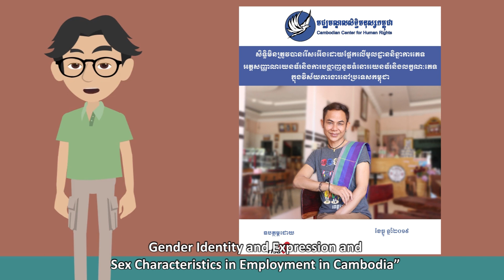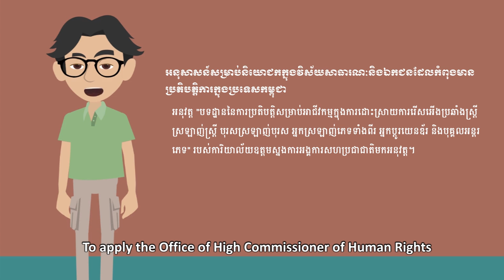ការរើសអើងមកលើអ្នកស្រឡាញ់ភេទដូចគ្នា-Discrimination of LGBTIQ Individuals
ការរើសអើងទៅលើបុរសស្រឡាញ់បុរសនៅកន្លែងធ្វើការ
ផលិតដោយគម្រោងនិន្នាការភេទអត្តសញ្ញាណយេនឌ័រនិងការបង្ហាញនូវទំនោរយេនឌ័រ របស់មជ្ឈមណ្ឌលសិទ្ធិមនុស្សកម្ពុជា (“ម.ស.ម.ក”)